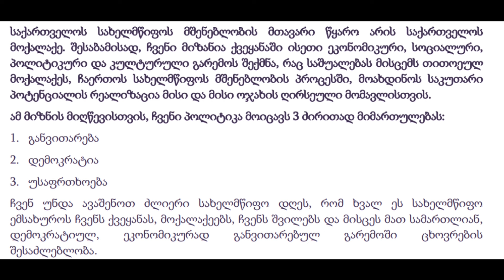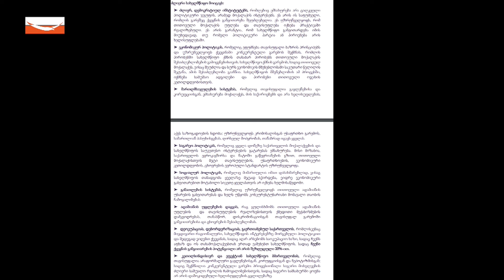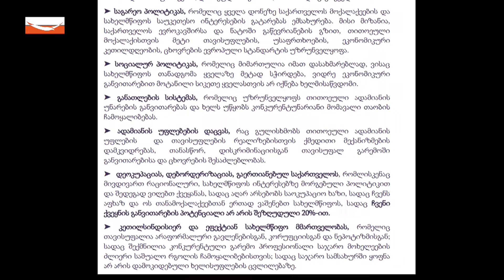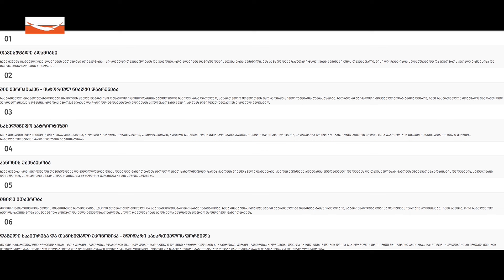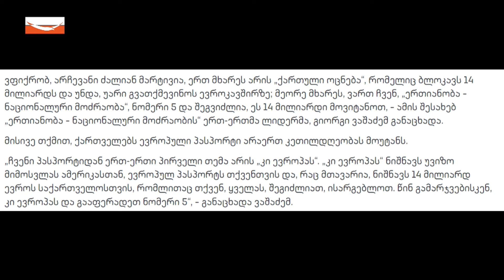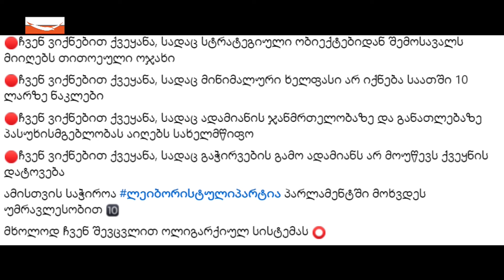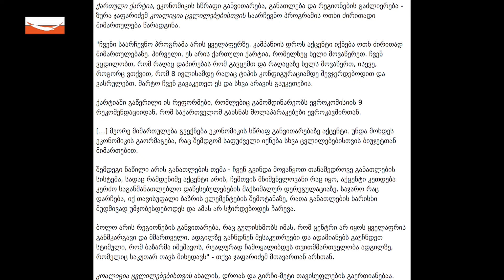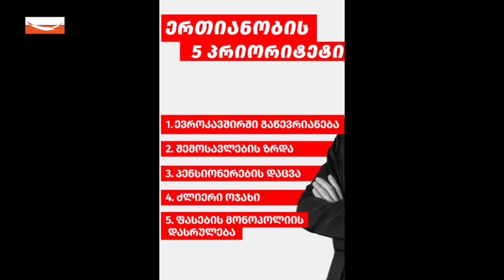"სოციალისტური პლატფორმის დრო" - ილია ლობჟანიძესთან ერთად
სტუმარი - „სოციალისტური პლატფორმის“ წევრი ცოტნე მარღია
თვალი გვადევნეთ TV4 -ზე:
📺 Magti - 31;
📺 Silknet - 244;
📺 Martv – 24;
📺 CTV1 - საკაბელო.